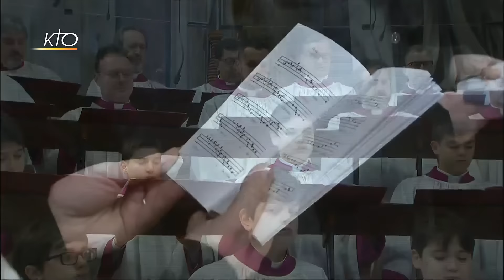Messe de l'Épiphanie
Vivez la messe de la solennité de l'Épiphanie ce lundi 6 janvier 2020, présidée par le pape François en la Basilique Saint-Pierre de Rome. Dans son homélie, le saint Père nous invite à adorer Dieu, comme les Rois Mages l'ont fait devant Jésus. « Adorer, c'est mettre Dieu à la première place [...]. Adorer, c'est se faire petit en présence du Très Haut, pour découvrir devant Lui que la grandeur de la vie ne consiste pas dans l'avoir, mais dans le fait d'aimer. »